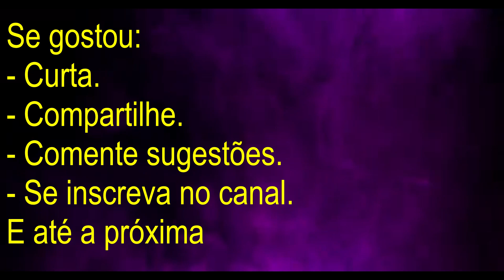CONTINUAÇÃO da Confusão (parte 2) - "O Carpete Sujo" - Julgamento Johnny Depp Vs. Amber Heard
Durante testemunho, Amber Heard alega “confusão” que teve com Johnny Depp acerca da tatuagem “Wino” de “Wino Forever” (Winona para sempre), que Johnny Depp fez enquanto estava em relacionamento amoroso com a atriz Winona Ryder. O que resultou num estranho momento na alegação acerca do estado higiênico do carpete em que se encontrava.